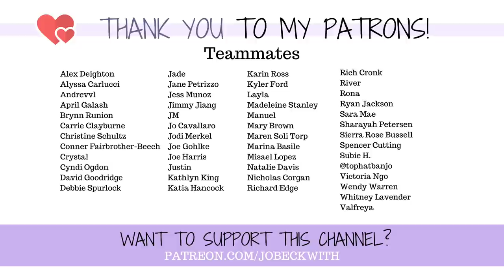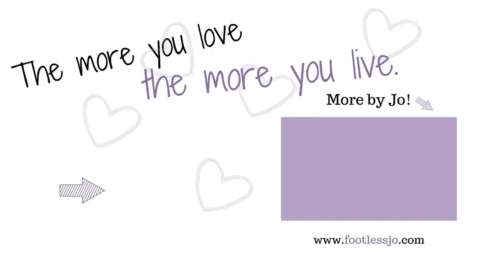My Years as a FEMALE MMA FIGHTER 🥊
I fought with a local MMA gym for two years a few years ago...this was my experience!

MERCH!

Jo Beckwith
3578 Hartsel Drive #615

MY STORY //

MY EQUIPMENT //

CONTRIBUTE SUBTITLES! //